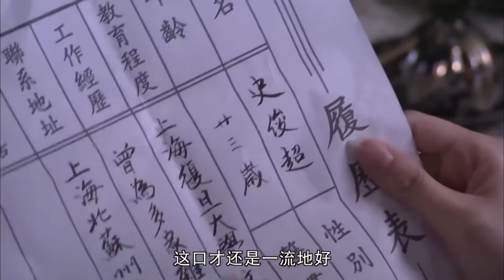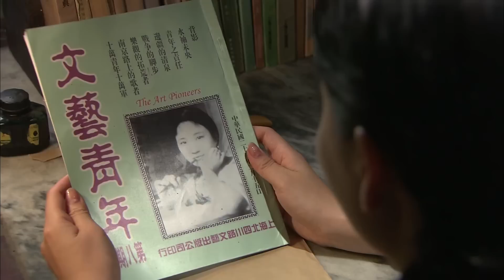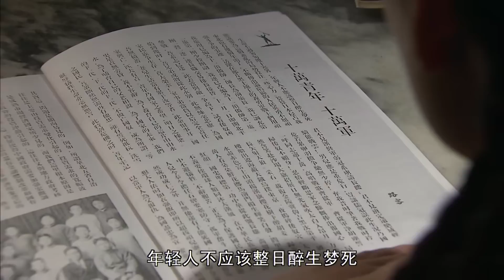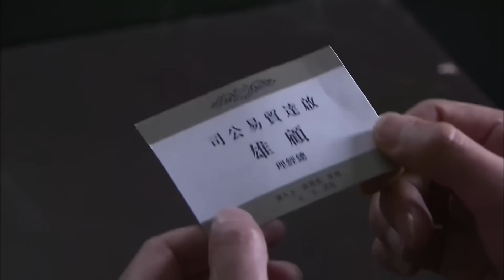好看的民国剧【美妾当家】08 |名伶交际花戴娇倩从良嫁人，本以为从此锦衣玉食，没想到被原配刘雪华嫉妒，屡屡陷害，人心叵测，揭开一段宅门秘辛。（冯绍峰、刘雪华、戴娇倩 ）